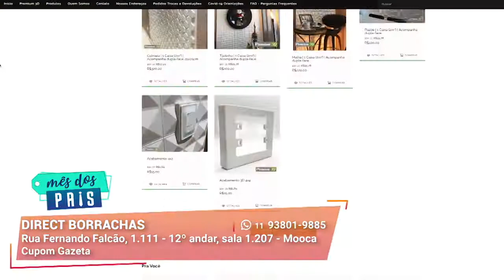Modelos de Revestimento para Cada Ambiente I Direct Borrachas I Gazeta Shopping